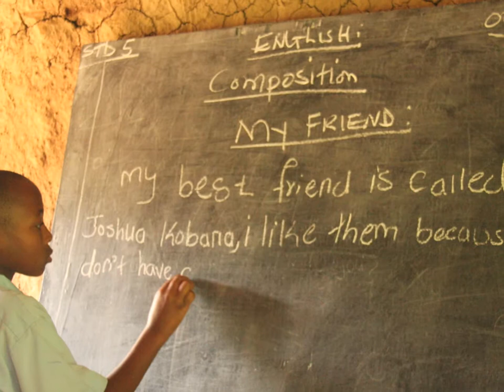The Faces of Rionchogu - Go and Do Likewise at work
Faces of the villagers and students of Rionchogu, Kenya along with some of the travelers who have visited the last few years from America and the rebuilding of Neema Nuru primary school.